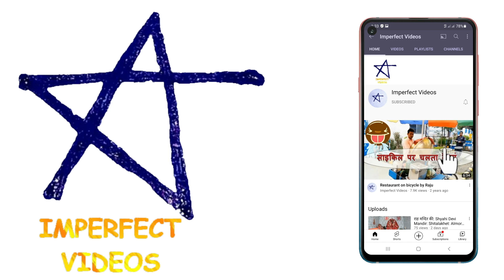राह मन्दिर की: Hanuman Mandir: Dumka Bangar: Halduchaur (हनुमान मंदिर: दुम्काबंगर: हल्दूचौड़)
राह मन्दिर की सीरीज़ के आज के एपिसोड का सफर प्राचीन हनुमान मंदिर: दुम्काबंगर: हल्दूचौड़.